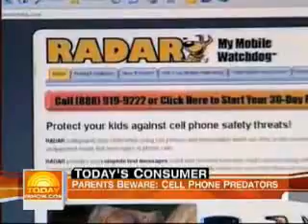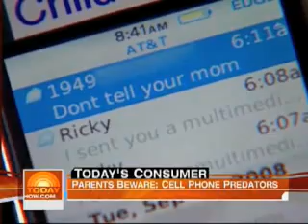NBC - The Today Show - 10/13/08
Robert Lotter's My Mobile Watchdog discussed.